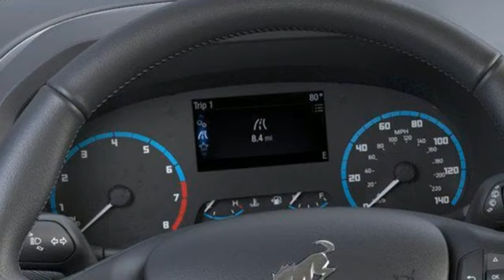New 2024 Ford Bronco Sport Minneapolis MN Eden Prairie, MN #240065 - SOLD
Year: 2024
Make: Ford
Model: Bronco Sport
Trim: Big Bend
Engine: EcoBoost 1.5L I-3 port/direct injection, DOHC, Ti-VCT variable valve control, intercooled turbo, regular unleaded, engine with 181HP
Transmission: Automatic
Color: Shadow Black
Stock #: 240065
VIN: 3FMCR9B65RRE80747
2024 Ford Bronco Sport Big Bend Big Bend 4WD 1.5L EcoBoost Price includes: $750 - Retail Bonus Cash. Exp. 09/30/2024

Address:
12477 Plaza Drive